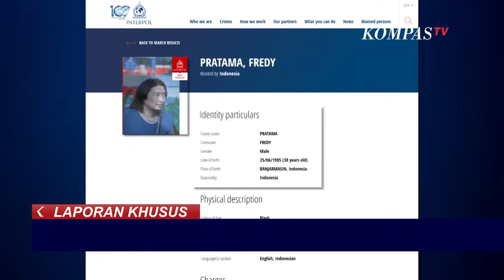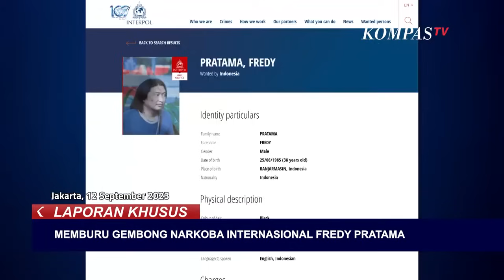Jaringan Narkoba Terbesar di Indonesia Fredy Pratama Terbongkar Laporan Khusus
KOMPASTV - Jaringan narkotika internasional Fredy Pratama terbongkar pasca Polri menerima ratusan laporan dan menggali keterangan tersangka yang diduga bagian dari sindikat Fredy Pratama. Ironis, eks Kasat Narkoba Polres Lampung Selatan, AKP Andri turut jadi kaki tangan sindikat narkoba Fredy Pratama yang disebut sebagai "Kurir Spesial". Kapolri akan tindak tegas oknum anggotanya yang terlibat jaringan narkoba.